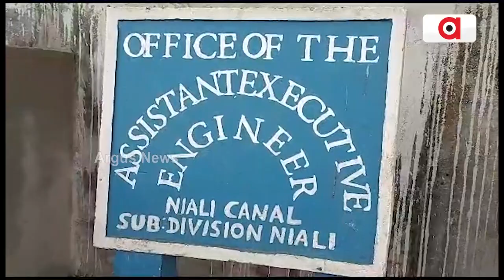People In Niali Distress Due To Flood